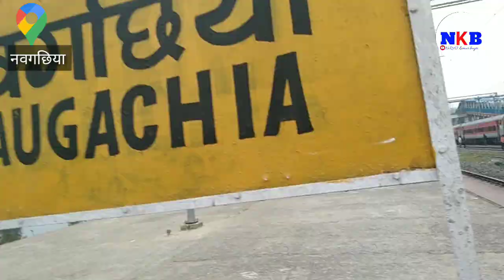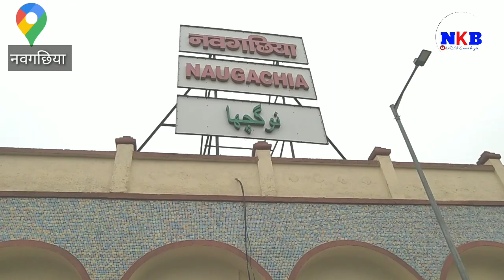नवगछिया स्टेशन ऐसा कोई स्टेशन नहीं है नवगछिया स्टेशन पर 80 ट्रेन रुकती है पुलिस जिला नवगछिया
nagaochi_station Nagaon_saiya_station se_Bhagalpur_station#nagmatiya_shahar